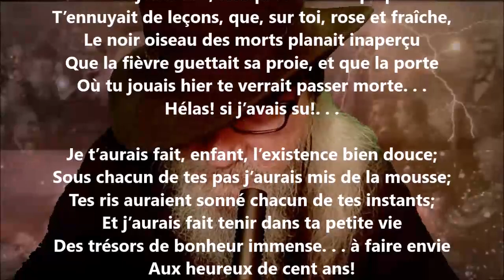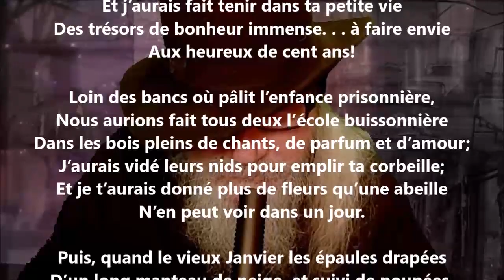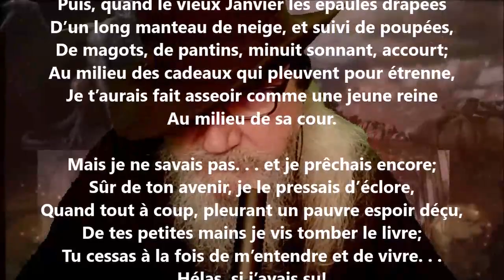Sur la mort d’une cousine de sept ans - Hégésippe Moreau lu par Yvon Jean